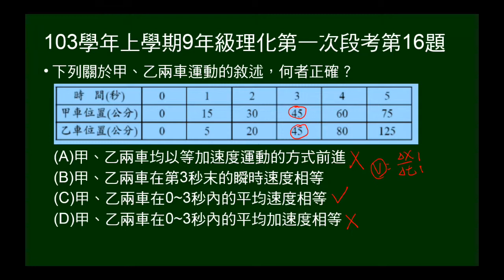103學年上9年級理化一段第16題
15~16題題組。給相同質量甲乙兩車，由靜止出發之X-t關係表。第16題問是否皆做等加速度運動，瞬時速度、平均速度、平均加速度是否相同。